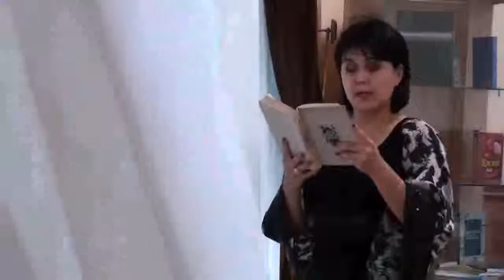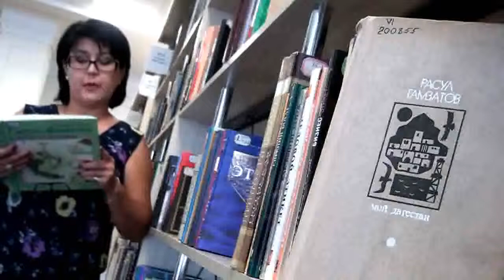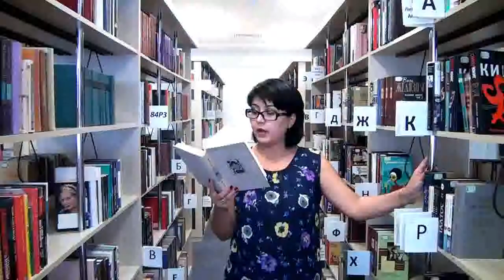МеждуНАРОДный проект «Расул Гамзатов. Мой Дагестан»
Расул Гамзатов

МОЙ ДАГЕСТАН

Книга первая

О смысле этой книги и о её названии

Читает Мухтарама Муратова

Город Ташкент, Республика Узбекистан

Видеозапись подготовлена сотрудниками Национальной библиотеки Узбекистана имени Алишера Навои